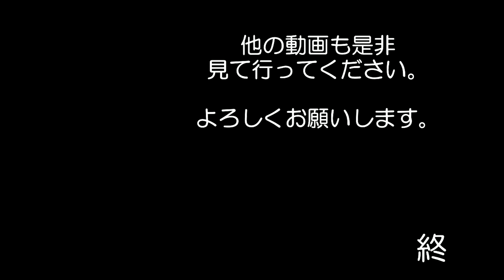【スライド】2002年の8時間耐久ロードレースのネガをスキャンしてみました #46 Suzuka 8 hours 鈴鹿サーキット コンパニオン キャンギャル キャンペーンガール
加藤大治郎さんの写真があって　びっくりしました
スポンサーの文字にFOMAがあったりして
ちょっと　懐かしかったですね